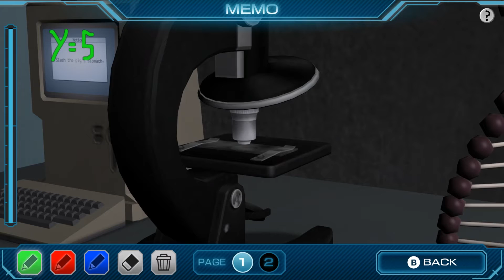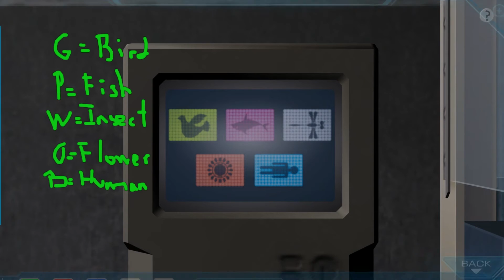[Escape] #8 - Biolab || Zero Time Dilemma (Interactive, 100%)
Part 8 of my interactive 100% playthrough of Zero Time Dilemma on PC.

In this part, we try to find a way to open the pig's stomach. It's not going to be easy, I tell you...

I didn't do it in the video, but you can also mix the blue and red liquids together to form purple, and yellow and white to form light yellow. The team will comment on the first saying it looks like some unealthy liquid extracted from a vegetable, and on the second they'll joke around with it, implying it looks like piss.

Here are some explanations to better understand the puzzles of this room:

—— The Locker's Color Code ——
This puzzle can be found on the locker near the exit door. To solve it, you'll need a fully functional microscope and access to the centrifuge.

If you look at the liquids, found on the clean bench, under the microscope, you'll notice the cells are too fuzzy to distinguish. According to the Research Notes, found near the microscope, you can get around this by separating the liquids. So, let's do that. Once you have separated the two liquids, you should end up with four test tubes of different colors. If you put these under the microscope, you'll see that each color has a specific number of cells agglomerated together. Remember those numbers and their related color, as they are the main clue to complete the puzzle.

Back to the locker, you'll notice that the input device is separated in five sections, each of them with four layers. Each layer corresponds to a color, and each section for the amount of time you pressed a specific color, meaning you can use the same color up to five times. All you have to do now is use the information you got by looking at the test tubes with the microscope. Simply input each color the amount of time you need to match the number of cells for each color, and the locker will unlock.

—— The Transparent Specimens ——
In the locker you just unlocked, you'll find a device asking you to put eight specimens on a 10X8 grid. The trick to this is that each red X on the specimens must be on top of a blue X on the grid. Since there are exactly eight blue X, that means each specimen can be on top of only one X. That bit of information will help you a great deal to reduce the number of possible specimen arrangements.

It's mostly trial and error here, but the best tip I can give you is to start with the big shapes. Since they're big, they have less possible areas they can fit, meaning they're easier to place on the grid. Additionally, the size of the grid is the exact size needed for all the specimens, so you shouldn't have any square unused. Completing this puzzle will grant you some capsules.

—— The Five Specimen Cylinders ——
This puzzle can be started by putting the fetus specimen on the shelf with the other four specimen cylinders. To actually solve it, you'll need the capsules found in the device in the locker.

After solving the little riddle of the analyzer (the answer to which is given away by putting the centrifuge cover in the UV irradiator), the computer next to it will boot up. On the screen, you'll see five squares of different color, each with a symbol on it. Those symbols refer to the five specimen cylinders (four of them being on the shelf and the other one being the fetus specimen in your inventory). The bird refers to the penguin, the fish to the seahorse, the insect to the butterfly, the flower to the tree root, and the human to the fetus.

That's all good and well, but how to know in which order to put them in? Well, if you look closely at the capsules you got earlier, you'll notice that each capsule color shapes a specific number. Simply assign each number to its color, and subsequently to its specimen type, and all you have to do after that is to put the specimen in the right order by the shelf. The numerotation starts from the left side. Completing this puzzle will grant you access to the authentication device.